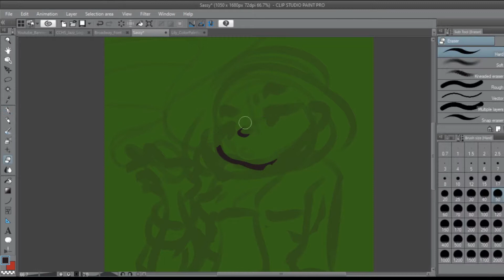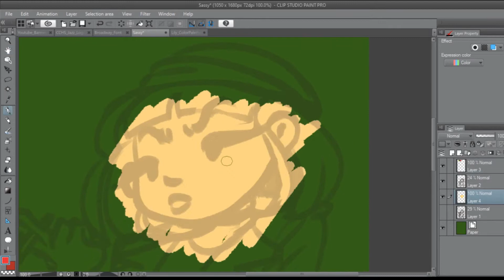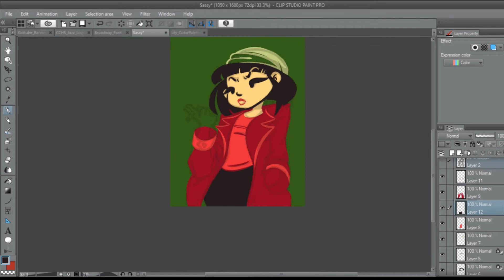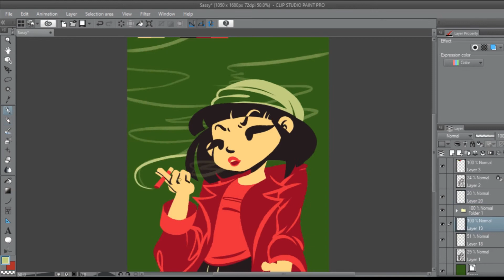SPEEDPAINT: Sassy (Palette Challenge)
Decided to do another palette drawing after having artist's block for a while. This was so much fun to do!